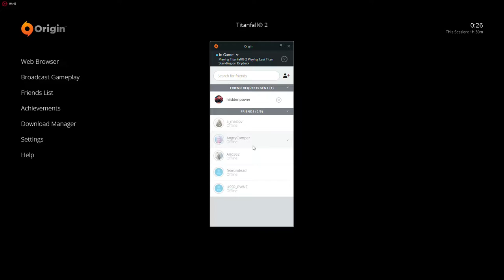Titanfall 2 hardlemm play Last Titan 30.07.2017